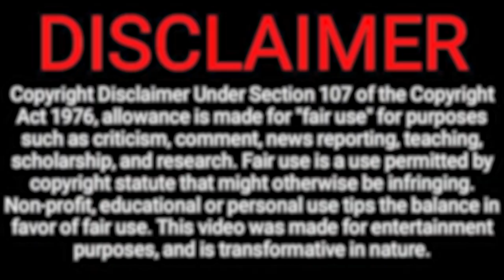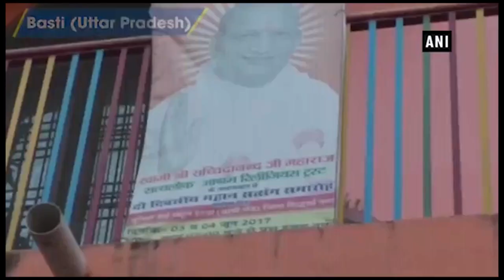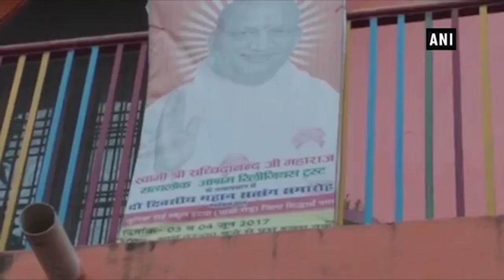Ramasutra ! Venom97 ! Official Music Video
Hey Guys,
This is my New Track from Album SAMASYA,
So , Checkout
As it Targets Some Fake Babas From India ,
And Please Dont Get Provoked By Content.

Credits :
Music And Video By : Venom97.
Mix And Master By : Venom97.
Lyrics And Vocals By : Venom97.
Shot By : Arjun Rampal(ARP) and Heyathi.

Lyrics :

RAMASUTRA

Baatein banane ka shauq hai par
Baatein chadaane ka shauq nai
Baatein jo hoti khilaaf hamare to,
Jaake sunaaneka shauq nai.

Baatein kahu main ye sach par,
Baatein ghumaane ka shauq nai,
Baatein badhaake chadhaake darake,
Chidhaake dikhaane ka shauq nai.

Karte jo kaam ye baat se,
Dikte hai bhookhe nange haalaat se,
Jaaenge seedha narklok,
jo maaru laafa ek haath se.

Insaan ye insaan ka bhookha,
Haiwaan ki kya du misaal mai
Insaan hi insaan ko loote,
Bhagwaan to bas ek naam hai,

Karta nhi vo pooja kabhi jo,
Bhagwaan ka dinbhar naam le,
Karta hai rape sareaam vohi,
Jo ram ram karta phire.

Aastha nhi ye vishwaas ghaat hai,
Log samajh nhi paa rahe,
Raasta nhi ye koi nek paak jis,
Raaste ye sab jaa rahe.

Ram ka jo ye naam lagake,
Dhong karte hai shaan se,
Seekhte na bhagwaan se kuch,
Ye seekhte hai shaitaan se.

Bhool nhi ye koi inki,
Ye karte hai sab kuch jaanke,
Rape karke ye jism ko hi nhi,
Rooh ko bhi nuksaan de.

Baatein khilaaf karunga mein jo bhi,
Milega mujhe is soch ko leke chalega,
Marega sadega vo bas ilzaam se, mere naam se,
Paigaam se darna padega inhe mere,
Rap k shraap se, inke baap se,
Jo inko maare laafa sirf ek rap se.

Vaise to koi ummeed na dikhti hai,
In log me sudharne ki,
Bolne se shaayad ye,
Koshish to karenge sawarne ki.

Paap hai ye paap hai,
Inhe jhelne wale bhi aap hai,
Ye denge nasihat doosro ko,
Par aasteen ke saap hai,

Inke naam me hi raam par
Karte ghinaune kaam hai
Kuch logo ke bhagwaan hai,
Par rape ka ilzaam hai.

Inke naam me hi raam jinke,
Kaam bhi haraam,
Ye paiso wale raja "daasi",
Biwiyon ka naam hai.

Ab kuch baatein un bhakt ko,
Jo bhakti me andhbhakt ho,
Chetaavni ye har shaks ko,
Sochne me thoda vakt lo,

Soche bina kaisa vishawaas
Kar rahe ho log tum,
Samajhke to chuno kaise,
Kaam inko dekho tum

Kyun ki,

Samajh samajhke samjh ko samjho,
Samajh samajhna bhi ek samajh,
Samajh samajhke jo na samjhe,
Meri samajh me vo nasamajh.

Jhoot bolna paap hai,
Nadi kinaare saap hai,
Aur jisko pooj rahe ho tum,
Vo ek moo bola baap hai.

Andhere me hum nahi aap hai,
Hum se jo log khilaaf hai,
Jinka yei rape me haath poora
Semath us paapi se aap hai.

Bhagwaan ke thekedaar bane jo,
Khud bhi na insaan hai,
Insaan bhi nhi sochta ke
Jaane ye kya haiwaan hai.

Ab kya hi kehke fayda,
Jab chidiya chug gayi khet hai
Baitha ye pakhandi sa baba,
Pehenke nakli bhes hai